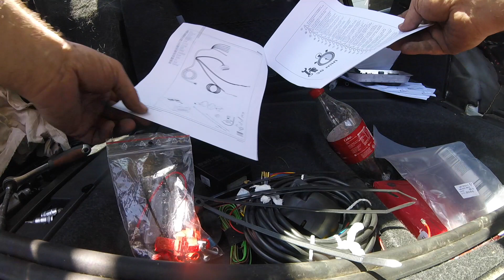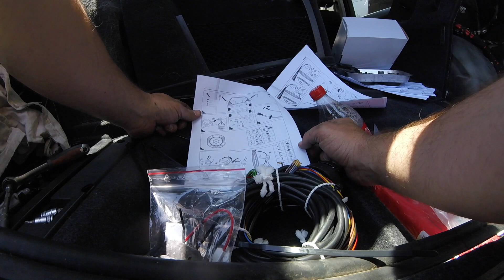BMW 318d E91 - Ajouter un attelage - Partie 2/3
Voici le montage d'une boule de remorque seconde monte sur une BMW série 3 E9x (E90, E91, E92, E93). Dans cette video on s'occupe de faire passer le faisceau électrique dans la voiture.

Scanner OBD
Cable INPA & Codage